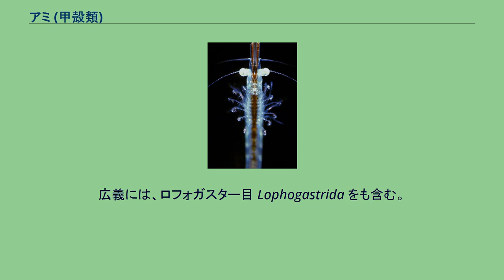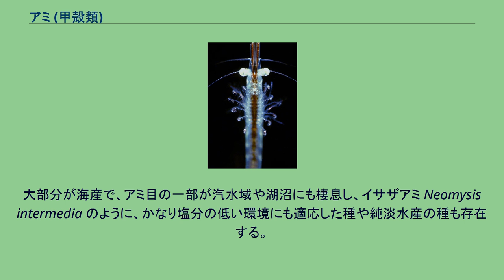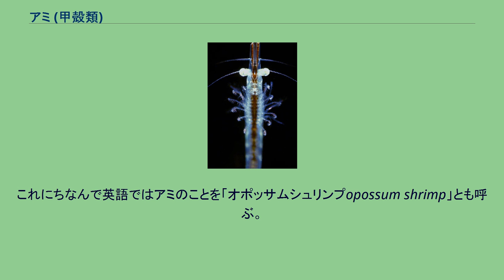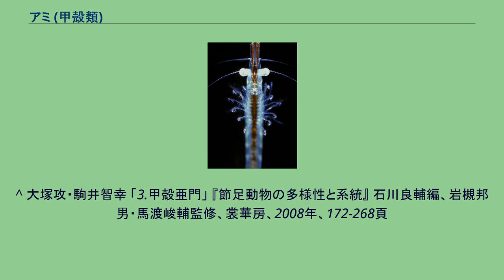アミ (甲殻類)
アミ（糠蝦、醤蝦）は軟甲綱 真軟甲亜綱 フクロエビ上目 アミ目 Mysidaに属する小型甲殻類。
広義には、ロフォガスター目 Lophogastrida をも含む。
体は頭胸部・腹部・尾部に分かれる。
頭部には発達した2対の触角と、可動の柄の先についた眼を持つ。
また、尾部の先端は扇状に発達し、全体としてエビ類に酷似した外見であるが、アキアミのような小型のエビ類やオキアミとは分類学上異なるグループに属する。
一般には「イサザ」「イサダ」とも呼ばれる。
ただし、この呼び名も、例えばツノナシオキアミのようなオキアミ類などに使われる場合があるので注意を要する。
体長は最小種で2mm程度、最大種であるロフォガスター目のオオベニアミ Gnathophausia ingens では35cmを超える。
一般には5mm程度から30mm前後までの小型の種がほとんどである。
エビ類と異なり、胸肢の先がはさみ状にならない。
背甲は胸部前体を覆うが、背側との癒合は第三胸節までである。
雌は腹部に育房を持つ。
また、アミ目では、尾肢内肢に一対の「平衡胞」と呼ばれる球状の器官を持つことで、他のグループと容易に識別できる。
ロフォガスター目では平衡胞を欠く。
大部分が海産で、アミ目の一部が汽水域や湖沼にも棲息し、イサザアミ Neomysis intermedia のように、かなり塩分の低い環境にも適応した種や純淡水産の種も存在する。
ただし湖沼への出現は海跡湖に限られる。
アミ目全体として見た場合の分布は赤道から極地までの広い範囲に及ぶが、個々の種については、極めて分布域の狭いものも見られる。
ロフォガスター目は中層遊泳性で、大部分の種が200m以深の深い海に生息する。
アミ目のレピドミシス科およびスティギオミシス科は海底の洞窟などを生息場所とし、ペタロフタルムス科は深海性である。
以上のグループは一般の目に触れる機会は少ない。
アミ科に属する種は、深海性のボレオミシス亜科を除いてほとんどが沿岸の浅い海に生息し、汽水域や海跡湖にも広く分布する。
このため人の目に触れる機会が多く、一般に「アミ」といえばこの仲間を指す。
大部分の種は海底付近を生息場所とするベントスであるが、底を離れてかなり活発な遊泳も行う種が多く、「近底層プランクトン」という扱いを受けることもある。
ただしその場合も、通常は底質と何らかの関わりを持つ。
海底との関係は種によって異なり、砂底の表面に止まる種、海草上に付着する種、波打ち際で砂に潜る種など様々なタイプが存在する。
比較的研究が進んでいるアミ科では、植物プランクトンや、大型の海生植物の表面に付着する珪藻、有機物が分解してできたデトリタスなどを利用する種が多い。
このほか、ゾウリムシなどの原生動物やワムシ類、陸上から流入する植物の花粉なども餌となる。
雌雄異体である。
アミ亜目では、幼生は雌の育房の中で親とほぼ同じ姿になるまで成長してから環境中に放出される。
これにちなんで英語ではアミのことを「オポッサムシュリンプopossum shrimp」とも呼ぶ。
1度に生まれる子供の数は甲殻類としては少ない方で、例えば霞ヶ浦のイサザアミでは50個体未満という調査結果がある。
親は繁殖後もそのまま生き残り、生涯に数回にわたって繁殖を行う。
アミ科の種は、砂浜や藻場・干潟などに非常な高密度で分布することがあり、生態系の中で大きな役割を果たす。
魚類や鳥類などの餌としても重要で、例えば、稚魚期のヒラメはアミを主な餌としており、環境中のアミの量によって成長が異なることが知られている。
沿岸浅海の食物連鎖においては、生食連鎖では、植物プランクトンなど生産者の光合成のエネルギーをより上位の消費者に渡す役割を果たす。
また腐食連鎖では、枯死した海草や大型藻類、陸地から流入する有機物などに由来するデトリタスのエネルギーを食物連鎖の中に取り込む役割を果たす。
かつては外部形態の共通点から、オキアミと共に「裂脚類 Schizopoda」というグループに入れられていた。
しかし現在ではこの分類法は誤りとされ、同じフクロエビ上目に属するヨコエビ類やクーマ目、ワラジムシ目などが近縁となる。
アミ目は現在までに全世界でおよそ1,000種が知られ、そのうち200種ほどが日本周辺に生息すると言われる。
ただし、今後さらに新種が発見されることにより、種数が大きく増える可能性が高い。
アミ目の亜科までの分類は以下の通り。
曳網などで漁獲されるが、全体的に漁業としての規模は小...